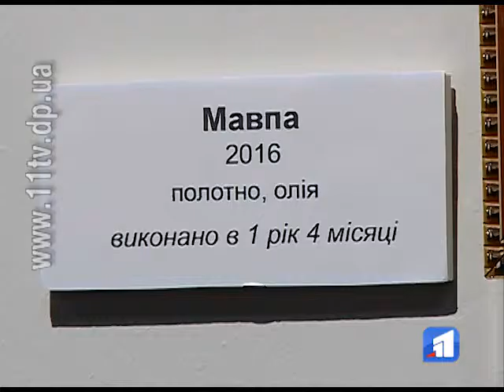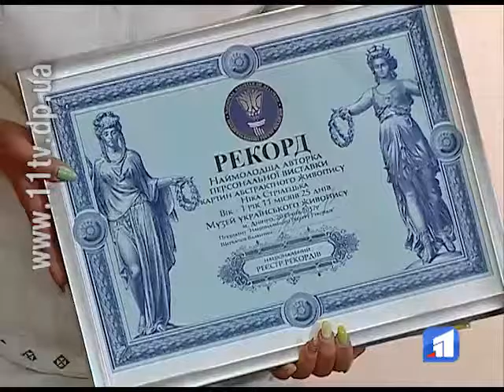Дворічна художниця з Дніпра встановила рекорд України